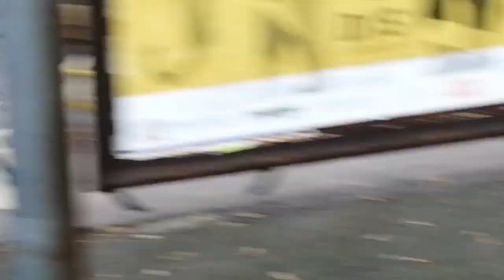Il gesto di un folle.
30 settembre 2019
Alessandria, Piazza della Libertà.
Intorno all'ora di pranzo un folle ha tentato di incendiare un palo di sostegno di una tabella pubblicitaria con annessa trappola per topi proprio di fronte al Municipio.
Noi di Svegliati Alessandria transitando per caso da quelle parti abbiamo filmato la parte finale di questo inspiegabile gesto.
Il nostro amico Piero Aiello ha telefonato immediatamente alla Polizia Municipale per segnalare il fatto.
Il video è stato volutamente, da parte mia, "tagliato" risparmiando la privacy al presunto autore dell'incendio.
Da questo folle ed inspiegabile fatto Piero Aiello ne ha tratto uno sfogo, da parte di chi?
Speriamo di potervelo documentare con un video, prossimamente.